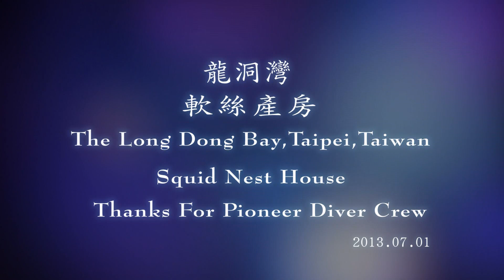龍洞灣軟絲產房-HD Long Dong Bay Taipei Taiwan Squid Nest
前兩天到龍洞灣去拍攝軟絲產房。感謝Pioneer Diver拓荒者潛水工作人員，還有其教練老Ken，每年都會到龍洞灣花費時間和精神，構築軟絲產房。
 前人種樹，後人乘涼，讓我們下水還有另一個拍攝觀賞的景點。
 這一支影片基本上都是07/01所拍攝的畫面。經過後置剪接，還有調色。
 因為我用的是小小的DV, Sanyo HD2000。很多人都說這一台機器不好，以畫質而言，這台DV感光度太低，防震效果也不是很好。不過只要你會拍，自己看爽的，也差強人意。
 請用HD觀賞影片。